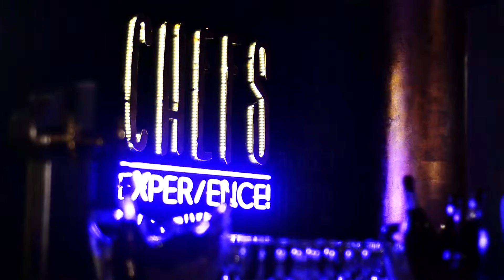Chefs Dinner with Chef David Contant @ Chefs.Experience!